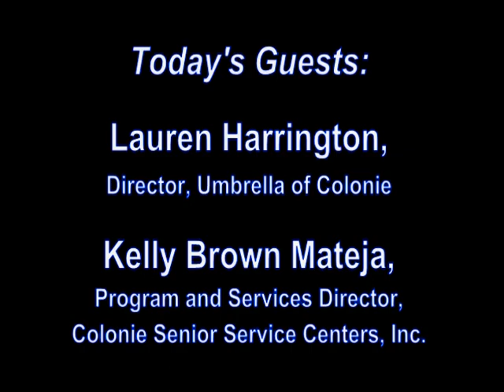Senior Resources Show: Umbrella of Colonie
Christine Cary's guests are Kelly Mateja from Colonie Senior Service Centers and Lauren Harrington from Umbrella of Colonie. (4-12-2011)